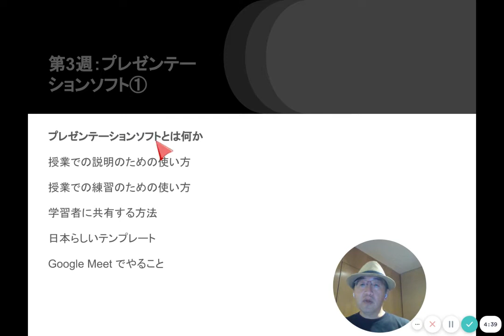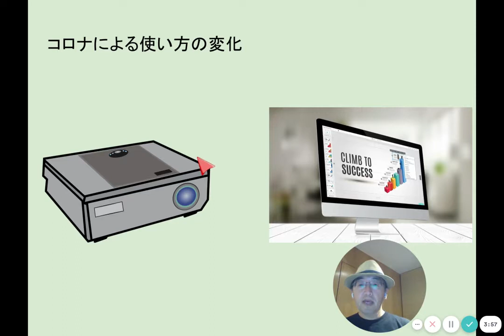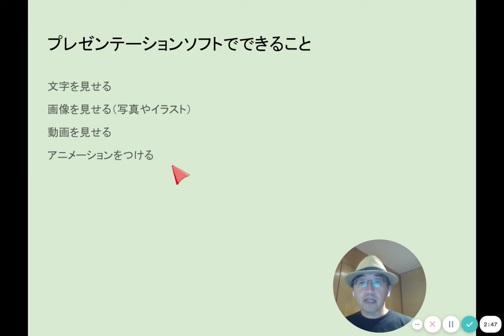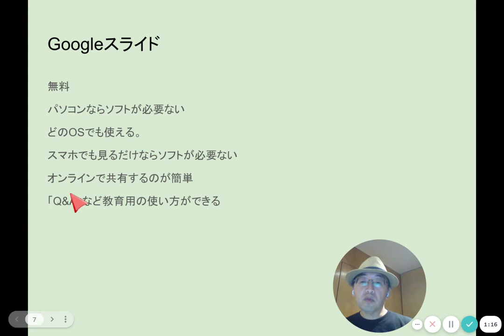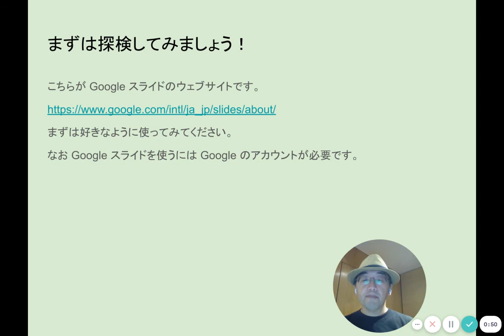プレゼンテーションソフト①